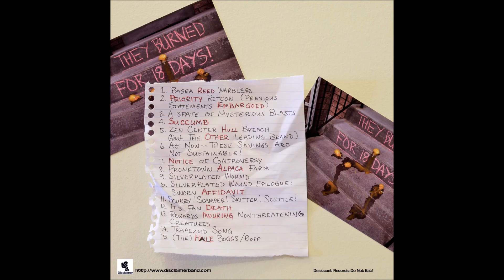Disclaimer: Basra Reed Warblers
Excerpt from NSA warrantless wiretaps, confirmed date of Basra reed-warbler extinction. Obtained by FOIA request mix-up.

Track 1 from Disclaimer's album They Burned for 18 Days! Download at disclaimer.bandcamp.com (available 6/3/16) and rejoice!

© 2016 Chris Willie Williams (BMI)